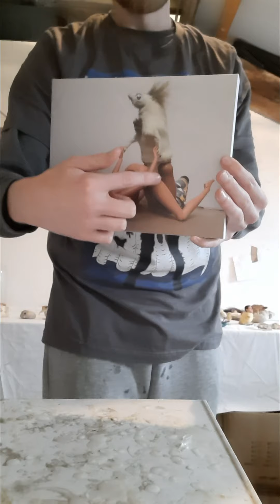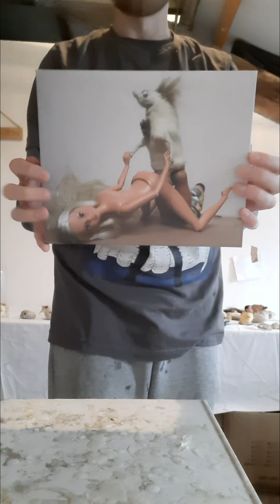Taxidermy Show And Tell